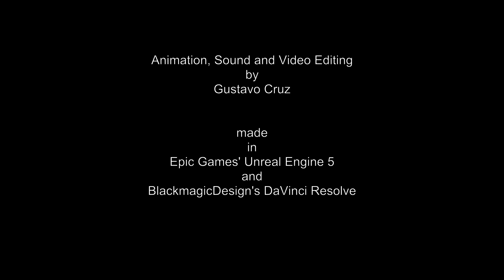The Worshiper Destroyer | UE5 and DaVinci Resolve Animation